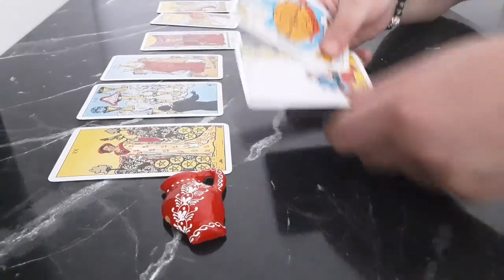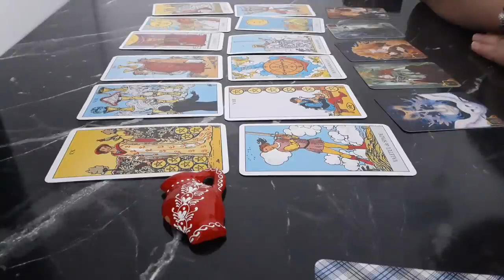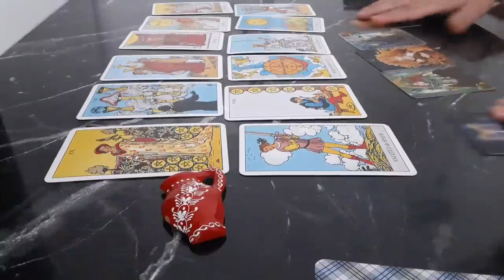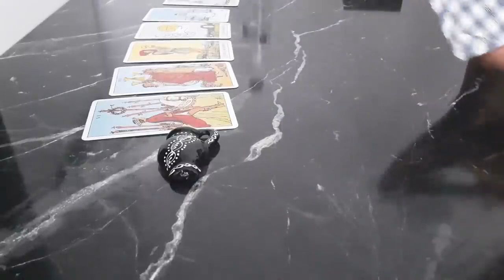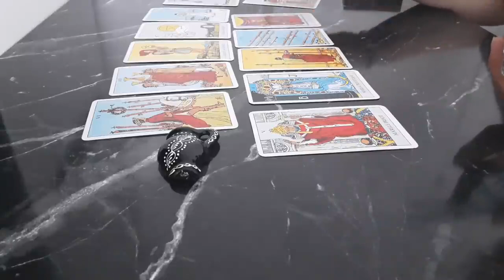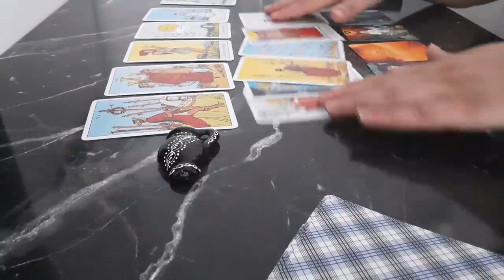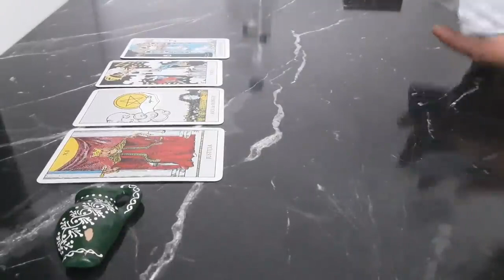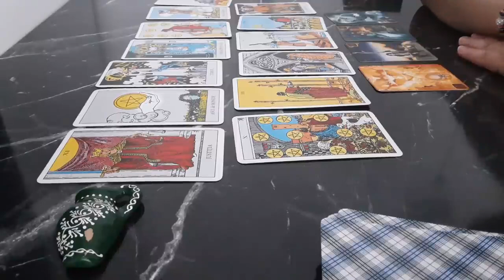Ce schimbări vor fi în următoarele 3 luni